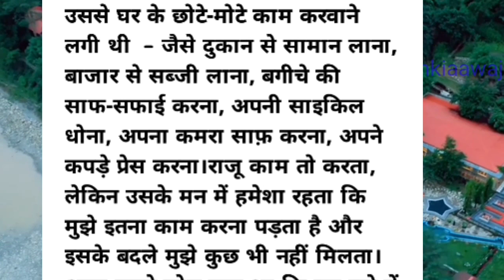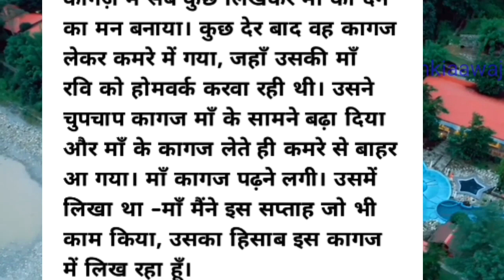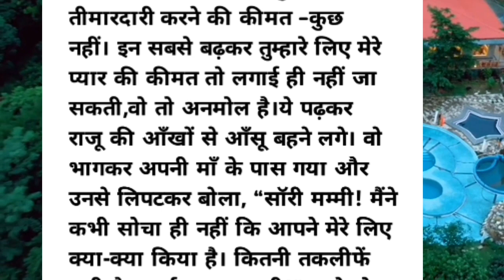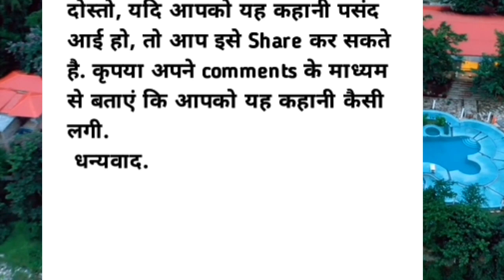मां बेटे की रुला देने वाली कहानी। emotional story | hania voice। heart touching story।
motivation Story.
education Story in hindi,
 goodness stories ,
 hania voice ,
 sadabarahar hindi kahaniyan ,
 father and son story ,
gharelu kahaniya,
written story ,
kahaniya in hindi ,
Suvichar ,
 Parivarik kahaniyan ,
 Family story ,
 Suvichar Hindi kahani ,
 Hindi kahani ,
 motivational Kahani ,
Emotional kahani ,
 Inspiration kahani ,
 Moral kahani ,
 Horror kahani, .
 love kahani ,
 best kahani ,
 kids story ,
heart touching kahani English story ,
 world of kahaniyan ,
 sad kahani funny kahani ,
 kahani ,
 funny kahani ,
 Emotional story ,
 Romantic story ,
parivarik kahaniyan,
hania voice,
sad story,
 Lessonable stories,
 Hindi stories,
Hindi khani,
Moral story in hindi,
Moral stories,
Heart touching story,
kahani lekhan,
mann ki awaaz,
dharmik kahaniya,
kahani ki duniya,
kahani lekhan hindi,
khani,
man ki aawaj,
 rochak kahaniyan,
पवित्र रिश्ता

Note - आपको हमारे चैनल पर मोटिवेशनल विडियोस ज्यादातर कहानियां सोशल मीडिया, किताब, मैगजीन से ली गई है। यह कहानियां काल्पनिक है, इन कहानियों का उद्देश्य किसी को व्यक्तिगत ठेस पहुंचाना नहीं है बल्कि हमारा यही प्रयास है कि इन कहानियों के माध्यम से आपको कुछ सीखने को मिले और आपका मनोरंजन हो सके।अगर आपको मेरे वीडियोस पसंद आते हैं तो लाइक कीजिये और ज्यादा से ज्यादा लोगों को शेयर कीजिये | चैनल को सब्सक्राइब कीजिये और नोटिफिकेशन बेल्ल को प्रेस कीजिये ताकि आप को हर वीडियोस के उपदटेस मिलते रहें |

धन्यवाद |

Uttrakhand (India)